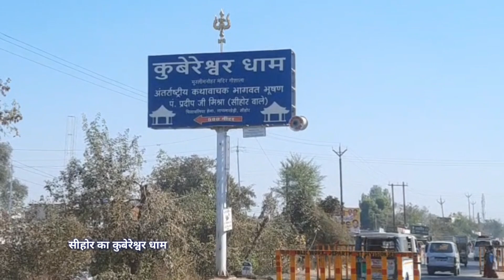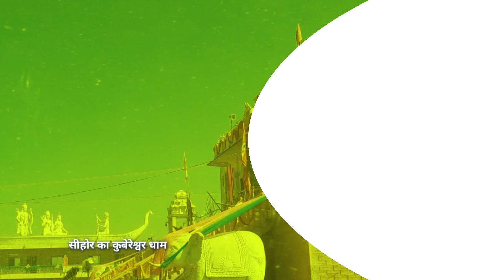कुबेरेश्वर धाम।रुद्राक्ष महोत्सव और शिवमहापुराण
महाकालेश्वर ज्योतिर्लिंग से 150 किलोमीटर और ओंकारेश्वर से 220 किलोमीटर दूर सीहोर के नापलाखेड़ा में है कुबेरेश्वर धाम। देश में शिव स्तुति के लिए यह नई पहचान बना रहा है
कथावाचक पंडित प्रदीप मिश्रा 16 फरवरी से अपने सीहोर स्थित आश्रम

रुद्राक्ष महोत्सव और शिवमहापुराण
मध्य प्रदेश की राजधानी भोपाल से सटे सीहोर जिले के निकट चितावली हेमा ग्राम में कुबेरेश्वर धाम का निर्माण पंडित प्रदीप मिश्रा के नेतृत्व में किया गया है